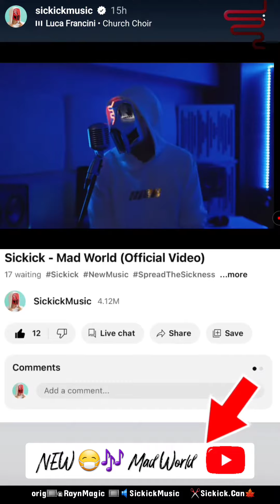‎@SickickMusic MadWorld session Pt 1 - BehindTheSiCKness w!th ‎@RaynMagic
🃏💫 Ra!nMag!c talks about the NEW original - MadWorld by @SickickMusic , the NEW SickickChromeMerch shout-out to the other DilanSoni_ 🎉
... and a mot!vat!onal message 🫶💫⚡️🎉
Full vers!on 📺 YT / @SickickMusic
orig 🎞 @RaynMagic &
Sickick "Mad World" Music Vid shout-out 📣
Lyrics by: Sickick &
Video Directed by: @RaynMagic
Video Shot by
Video Edited by: RaynMagic &
AI Editor 1: @jboogx.creative
AI Editor 2: @andummm
Song Mixing
New SickickChromeMerch : SickickMusic &